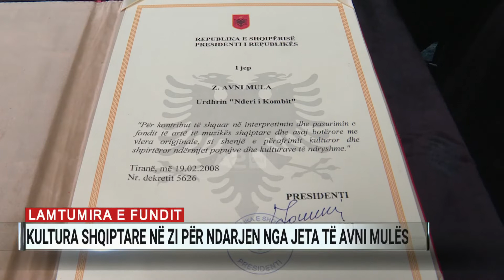Lamtumira e fundit për Avni Mulën, homazhet në Universitetin e Arteve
Personalitetet shtetërore, artistike dhe miq e familjarë të shumtë i dhanë lamtumirën e fundit Artistit të Popullit dhe Nderit të Kombit, Avni Mulës, i cili ndërroi jetë një ditë më parë në moshën 92-vjeçare.

“Zgjodhëm këtë vend sepse këtu filloi opera, këtu filloi arti lirik. Këtu është gjithë fabrika dhe uroj të vazhdojë përjetë fabrika e artistëve shqiptarë”, tha e bija, Inva Mula, gjithashtu, këngëtare lirike, me famë botërore.

Avni Mula që e nisi karrierën e tij artistike si tenor menjëherë pas diplomimit në Konservatorin Çajkovski të Moskës, u kthye në një artist që frymëzoi breza të tjerë artistësh.

Ndonëse, në fillim të punës së tij u njoh për prezantimin e klasikëve të operas si Rosini, Avni Mula mbetet artisti që i dhuroi shqiptarëve “Valsin e Lumturisë”. Avni Mula ia dedikoi jetën muzikës, por kontributi i tij shkruhet me nota muzikore edhe në familje.

Familja Mula është një nga familjet e mëdha të muzikës, ku të gjithë kultivoheshin me këtë frymë. Të gjithë në familjen Mula janë artistë: Avni Mula, Nina Mula dhe dy vajzat, Adelina Mula, pianiste dhe Inva Mula, me famë botërore.